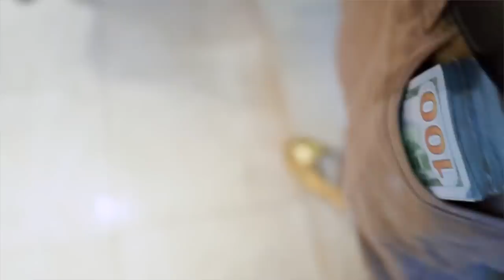Soulja Boy ft. Migos - Gas In My Tank (Music Video)